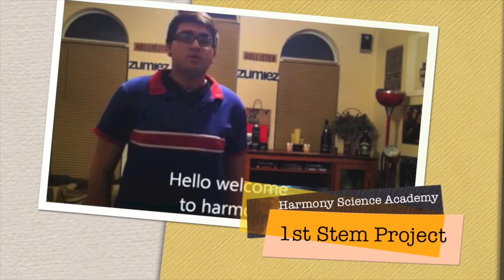Harmony Science Academy 10 Year Anniversary-Harmony Now